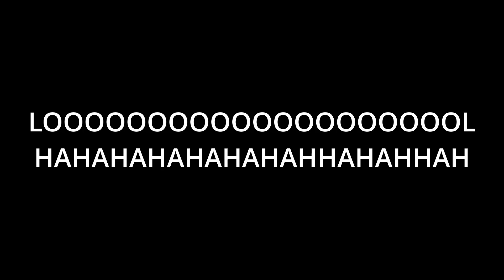Das erste mal Rocket League auf diesem Kanal! (mit Even)